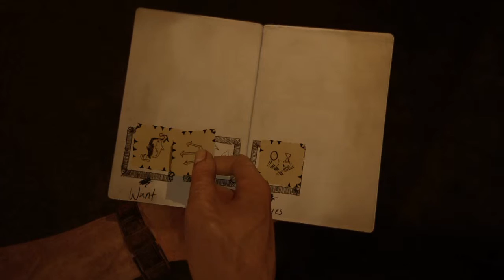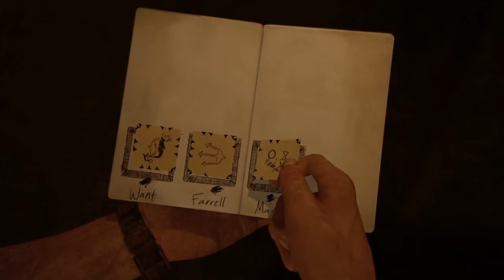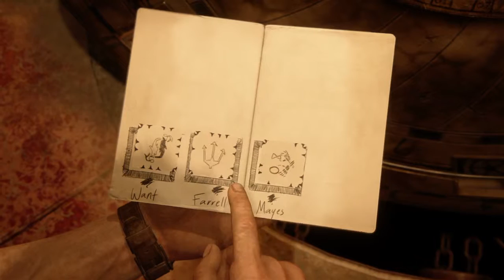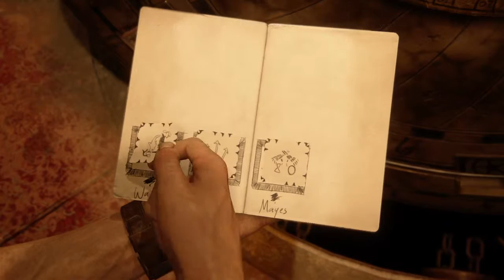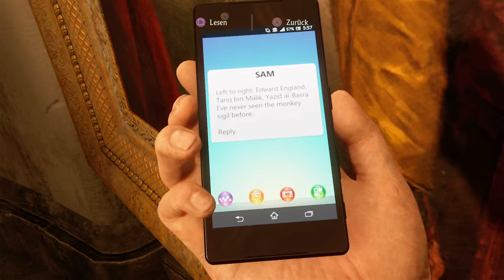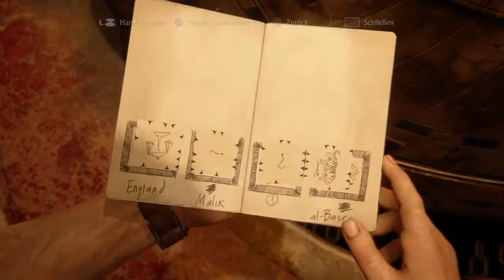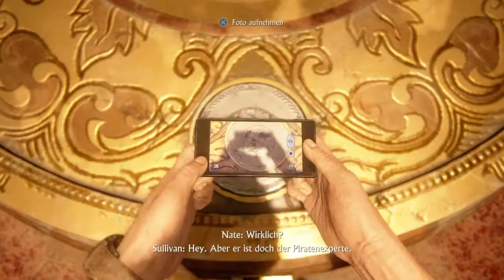Let's play Uncharted 4 A Thief End #041 Die Gründer {Leicht/720p/PS4/Deutsch}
Uncharted 4 bietet ein unverwechselbares Action Erlebnis!
Erlebe Nathans letztes Abenteuer: